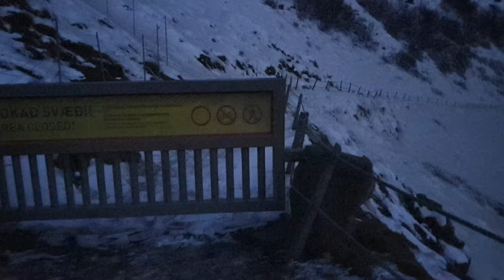Gullfoss, Iceland, Sunrise December 2019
Sunrise on Gullfoss, almost 10:00.
Утро на Водопаде Гюдльфосс, на рассвете в декабре,  почти 10:00